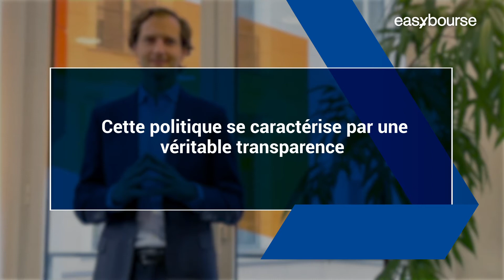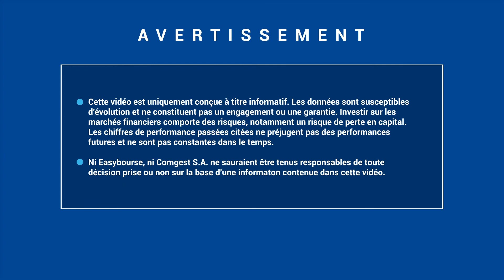L'investissement responsable selon Comgest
EasyBourse vous présente Sébastien de Frouville, Responsable des relations investisseurs chez Comgest, qui fait le point sur l'importance de l'investissement responsable et la stratégie suivie par Comgest.

Chapitres :
0:00 Introduction
0:24 Investissement responsable selon Comgest
1:08 Stratégie d'investissement responsable chez Comgest
2:38 Reconnaissance et labels
3:12 Politique de transparance
4:00 Avertissement